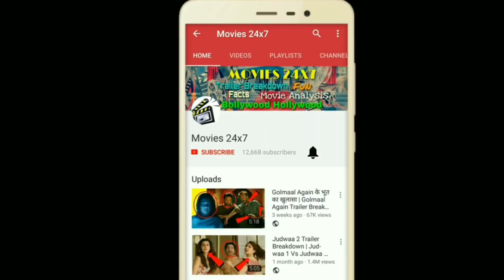Avengers Infinity War से पहले ये देखो | Watch These Movies Before Avengers Infinity War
Avengers: Infinity War is a 2018 American superhero film based on the Marvel Comics  superhero team the Avengers, produced by Marvel Studios and distributed by Walt Disney Studios Motion Pictures. It is the sequel to 2012's The Avengers and 2015's Avengers: Age of Ultron, and the nineteenth film in the Marvel Cinematic Universe (MCU). The film is directed by Anthony and Joe Russo, with a screenplay by the writing team of Christopher Markus and Stephen McFeely, and features an ensemble cast including Robert Downey Jr., Chris Hemsworth, Mark Ruffalo, Chris Evans, Scarlett Johansson, Benedict Cumberbatch, Don Cheadle, Tom Holland, Chadwick Boseman, Paul Bettany, Elizabeth Olsen, Anthony Mackie, Sebastian Stan, Danai Gurira, Letitia Wright, Dave Bautista, Zoe Saldana, Josh Brolin, and Chris Pratt. In Avengers: Infinity War, the Avengers join forces with the Guardians of the Galaxy to stop Thanos from amassing the all-powerful Infinity Stones.